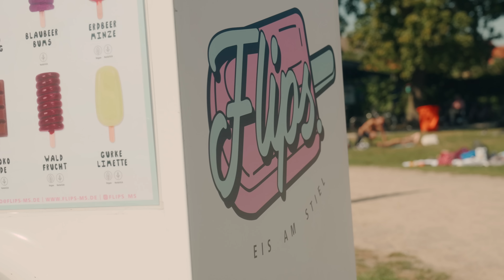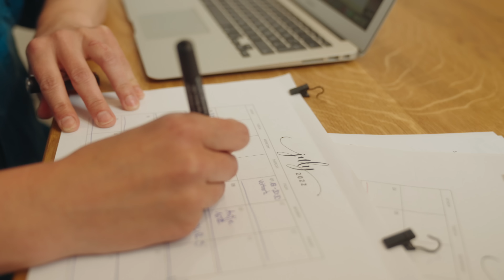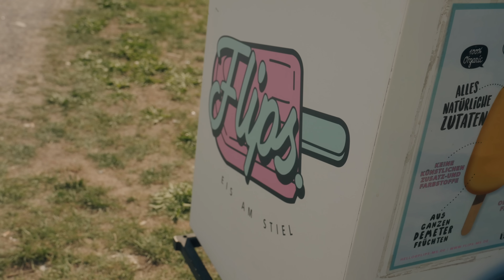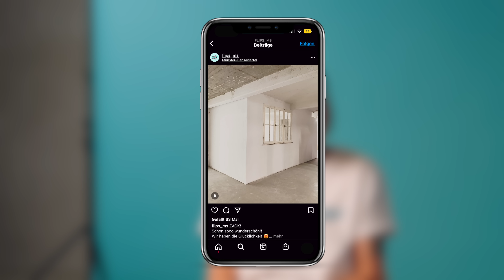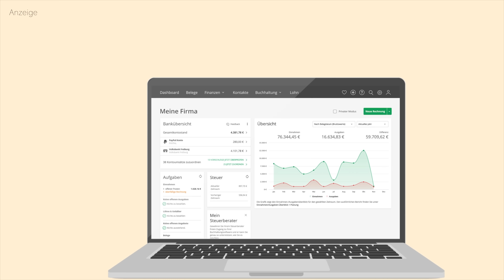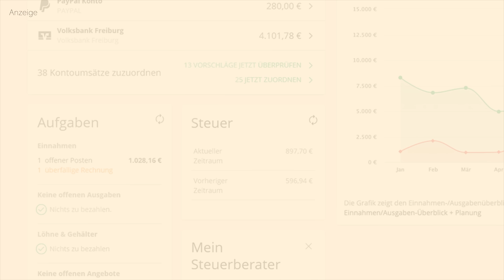1000 € im Monat vom Staat: Gründerstipendium erhalten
Wie Steffi sich für das Gründerstipendium beworben und dies auch gewonnen hat 🚀, wie es ist, als Frau und 4-fache Mutter zu gründen 👩‍👧‍👧, und warum die Eisherstellung nicht immer so romantisch ist, wie einige es sich vorstellen 🍦, erfahrt Ihr in diesem Video.

Steffi hat sich 2019 mit ihrem Verkaufsmobil „Flips. Eis am Stiel“ selbstständig gemacht.

Vor ihrer Selbstständigkeit hat die gelernte Zahnarzthelferin ihr Abi nachgeholt, 5 Jahre studiert, „zwischendurch ein paar Kinder bekommen“ und war in unterschiedlichen Jobs, unter anderem im Einzelhandel, tätig. Mittlerweile verkauft Steffi ihr handgemachtes Eis nicht nur vom Fahrrad aus, sondern auch in ausgewählten Cafés, Geschäften und Bars in Münster.

0:00 Intro
1:01 Was ist „Flips“?
2:22 Was Steffi vor ihrer Selbstständigkeit gemacht hat
3:19 Wie die Gründung begonnen hat
4:40 Finanzierung und Steuern
6:46 Wie Steffi das Gründerstipendium NRW bekommen hat
8:36 Steffis Charaktereigenschaften
8:56 Der Anfang von „Flips“
9:39 Welche Voraussetzungen für die Gründung notwendig waren
10:35 Das Team hinter Steffi
10:56 Die Vor- und Nachteile, allein zu gründen
12:03 Wie es ist, als Mutter zu gründen
13:32 Welche Unterstützung es für Gründer:innnen gibt
14:23 Aufgaben abgeben können
14:47 Welche Tools und Apps Steffi nutzt
15:51 Was Steffi aus ihrer Selbstständigkeit gelernt hat
16:38 Was Steffi gerade noch lernt
17:40 Unterstützung durch Familie und Freunde
18:52 Work-Life-Balance
20:02 Kinder und Selbstständigkeit unter einen Hut bringen
22:12 Steffis Ratschlag für ihr jüngeres Ich